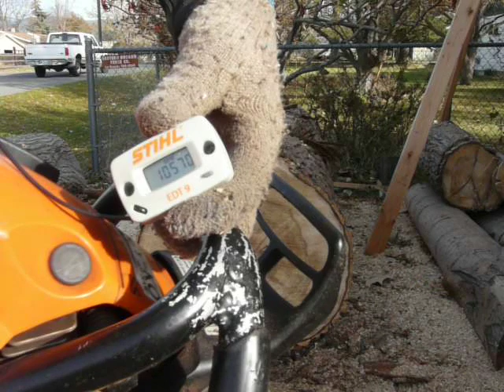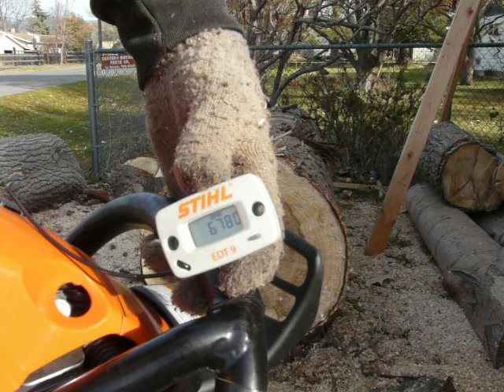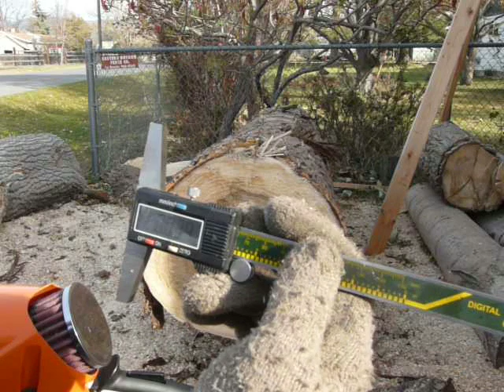Zipped Stihl 462s & A Look At The Chain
In review, my saw was built in November of '17. I took it about as far as possible since it was mine. It had been in on felling & bucking around 500,000 B.F. Scribner over the last couple of years. So it has somewhere around 125 log truck loads of volume manufactured. Not a slight amount.
Seen here a just a fuzz behind the relatively new 462c-mr with an equal build - which for this platform would be the Psy-Ko SS zippkit and as far as I would go on one. But, if things are progressing in the R&D realm, then I would expect to see small gains in performance over time.
We took a look at the chain - it's a "Coasty" grind. I adjusted the "stops" and ran the second 462 again. Seemed like it was still rough but it did not help with faster cutting. Definitely was able to pull the engine down more with the depth gauges lower.
One thing I noticed in all the saw-offs is that going down can range a fair amount. Coming up, I can apply steady and pretty even pressure on the handle bars. This would explain why the much closer numbers in the second passes.
The timed runs as follows:
My 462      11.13 ~ 10,000+ dwn, 10.13 ~ 9950 up
Nitta 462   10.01 ~ 10,000+ dwn  9.77 ~ 9950 up
Then I lowered the stops a lot to see the result - which was not a lot of time lost. My guess is that it is due to the angles of the "Coasty" grind.
2nd 462 run  10.79 ~ 10,000 + dwn 10.10 ~ 9240 up.
We have to note my assistant was at the helm of the tach reading - and a special thanks there!
I'm currently available for custom saw modifications. Pleas shoot me an email if you are interested.